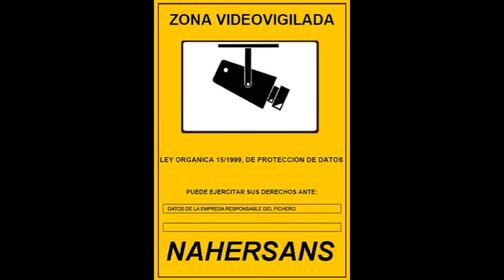REGULARIDAD. 3 Rallye Vall de Sant Pere 2012. .- NAHERSANS -.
.- NAHERSANS -. REGULARIDAD TODOS LOS TRAMOS MENOS "E3".
DIA 16/09/2012.  III Rallye Vall de Sant Pere 2012.